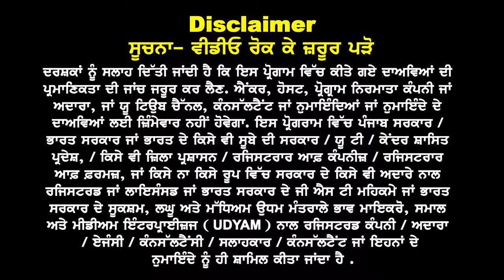Australia Embassy Updates I Student GTE in 15 Days ? Australia Study Visa Updates 24 I Jan Intake 24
Australia Embassy Updates
GTE in 15 Days ? Fast Visa Trend 24 Jan - Feb Intake 24 State Boards Offer Letter